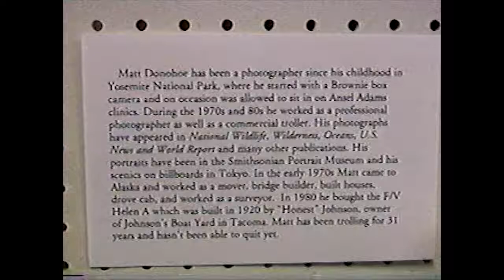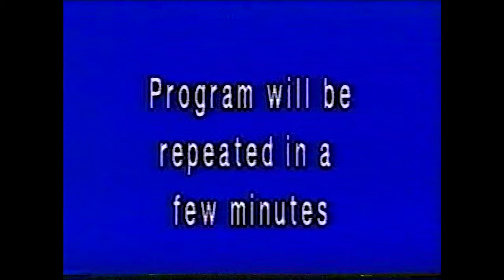2008 Annual Sitka Maritime Heritage Society Meeting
Fishermen share stories about trolling in Southeast Alaska during the 2008 annual Sitka Maritime Heritage Society Meeting